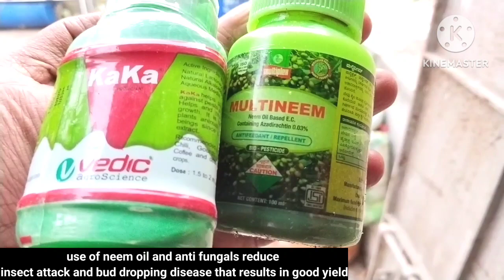5 must do things after tomato plants start flowering/ how to get tonns of tomatoes in your garden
Friends, growing tomatoes at home is a great experience for all plant lovers. Home grown tomatoes are great in taste also they are very healthy..
To grow tomatoes at home you need to know the answers of the below questions
1) how to prepare soil mix to grow tomatoes?
2) how often you should water tomato plants
3) best fertilizers to grow tomatoes
4)how to grow tonns of tomatoes ?
5) How to save tomato plants from insects?

To grow tomatoes successfully the first thing you should do is to prepare a good potting mix for tomatoes.
You can use garden soil, cow dung compost, bone meal, neem powder and fungicide as a mix for tomato plant potting mix.

When flowering starts in tomato plant then you should cut all unwanted leaves and branches. It would help tomatoes to grow faster and bigger

You should fertilize your tomato plants 8n a gap of 10 days as tomato plants are heavy feeders. They need huge amount of food to produce good tomatoes.

Water your tomato plants when upper 2 inches of soil becomes dry. Excessive watering can cause root rot and the plant may die

Lastly  you should use neem oil spray on tomato plants in a gap of 10-15 days to keep your plants safe from insect attack.